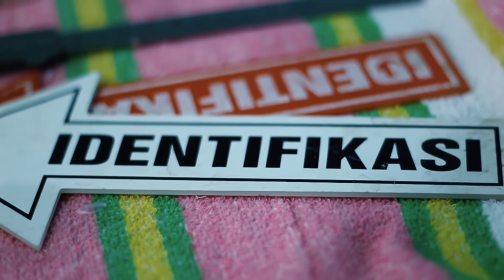MERINDING! MENGUAK PEMBUNUHAN DARI SISA MAKANAN HINGGA BERBURU DENGAN WAKTU KEM4TIAN (PART 5)